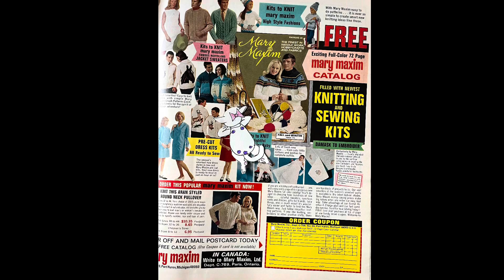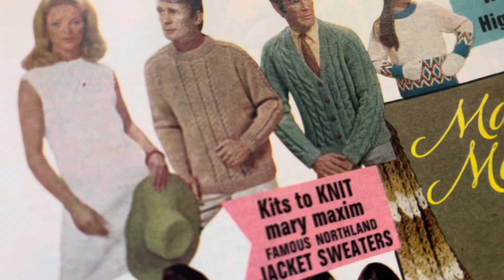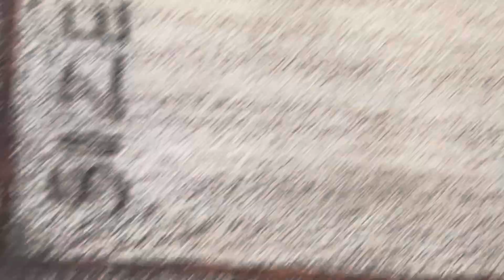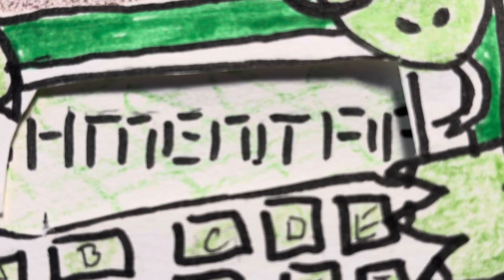Potemkin Village Episode 3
The attic friends in Potemkin village put on a show!